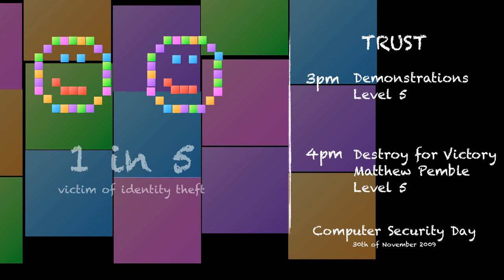Computer Security Day at Glasgow University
Glasgow Security Group is commemorating Computer Security Day on Monday the 30th November. 5th floor, Sir Alwyn Williams building. 3-5pm